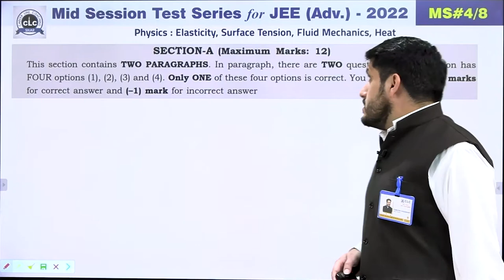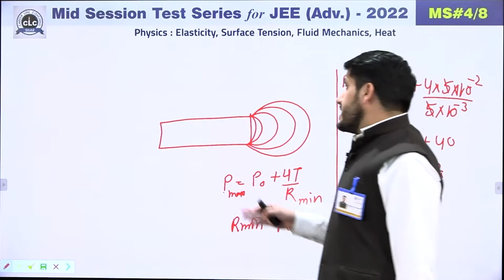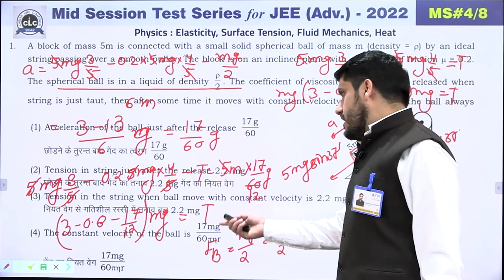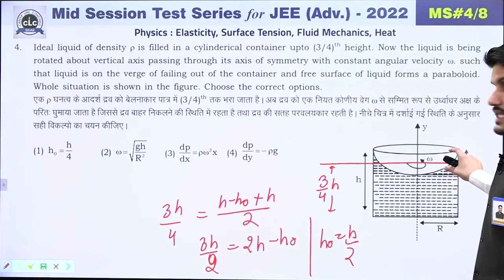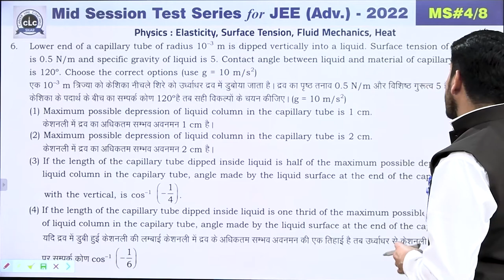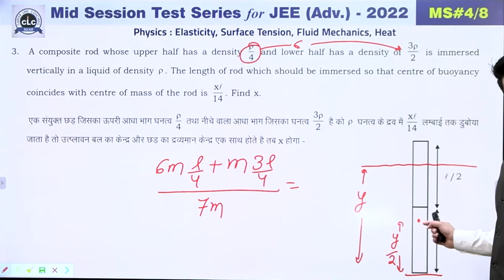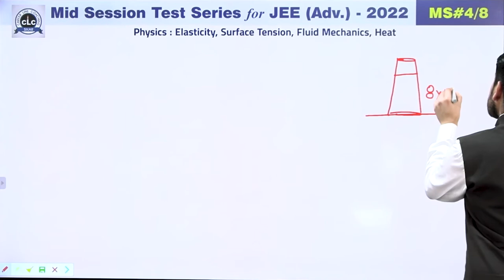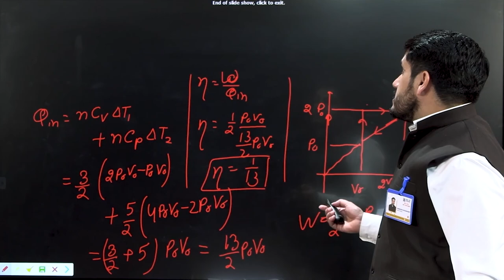JEE ADV || PHYSICS || MID SESSION #04